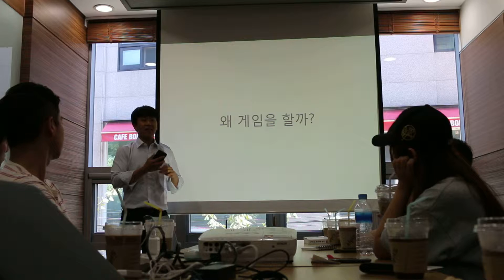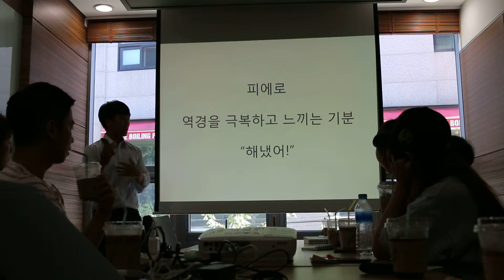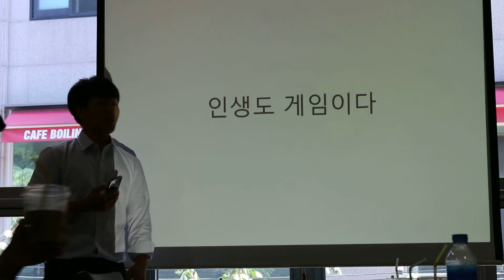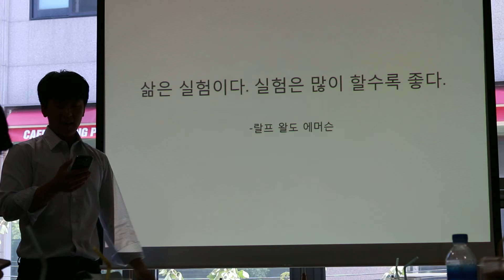2014년 08월 30일 thinktree 박병천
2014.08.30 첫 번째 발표